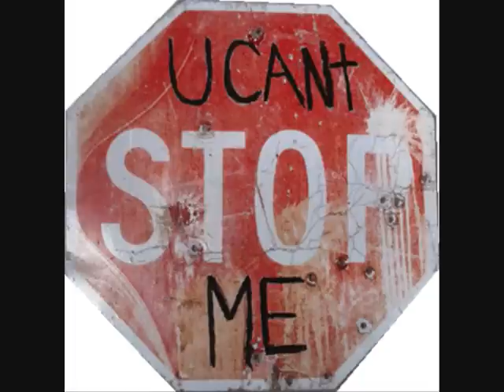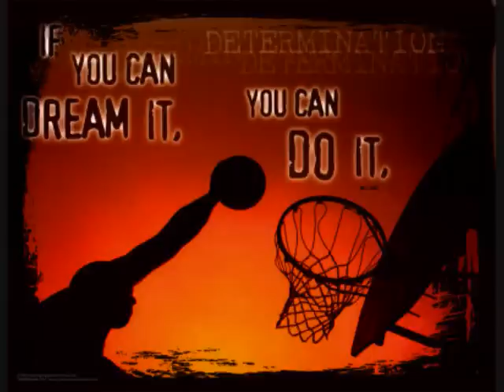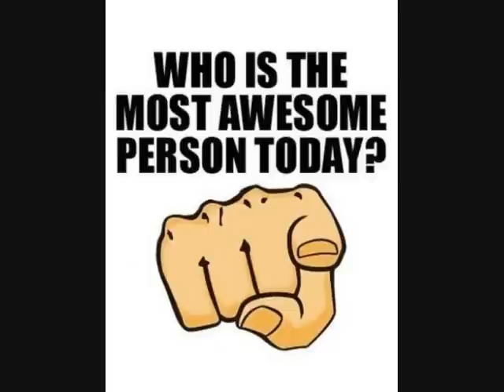Da Commission: Can't Stop me (FREESTYLE) [BALKAN INC]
DA COMMISSION: Can't stop me freestyle (promo)
mixed by: chry$i$